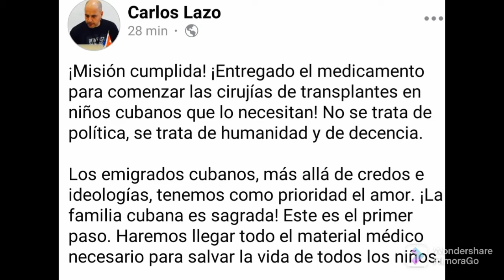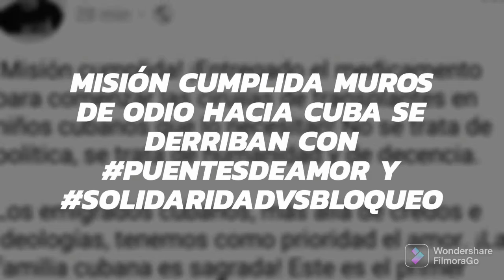TIENES QUE VER ESTO👆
Y así una vez más se demuestra cuantas cosas se pueden hacer con amor, con humanismo, con la premisa de que somos cubanos sin importar donde estemos. Misión cumplida, amigos. Muros de ODIO hacia el PUEBLO CUBANO SE DERRIBAN con PuentesDeAmor en SolidaridadVsBloqueo.

Así se hace coño. Mi abrazo a @guajirocitadinotv @PuentesdeAmor @guardianesdelasalud5402 y otros tantos que hicieron esto y otras muchas cosas más posibles con UNIDAD y AMOR.